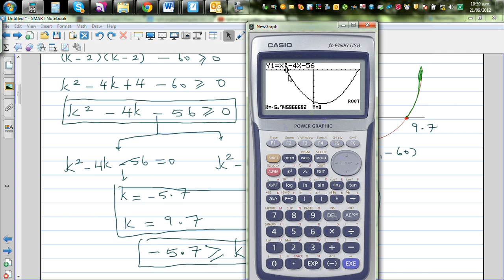Finding the value(s) of k if the equation 3k^2+(k-2)x++5=0 has real solution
In this video I have shown how you can value(s) of k, if the equation 3k^2 + (k-2) x +5 = 0 has real solution